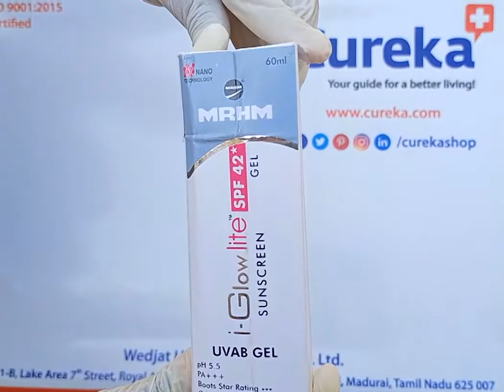MRHM I-Glow Lite Sunscreen Gel SPF 42 Review & Unboxing | MRHM Sunscreen Gel - cureka.com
MRHM I-Glow Lite Sunscreen Gel SPF 42 benefits :

Broad-spectrum nanotechnology sunscreen.
Protect skin from UV radiation.
Non-greasy and easily absorbed into the skin.
Provides protection against cellular damage caused by harmful rays of the sun.
Forms an invisible sun-protecting layer on the skin leaving you with fairer-looking skin.
Apply the required amount of gel on the sun-exposed areas 15 minutes before to Sun exposure.

You can buy MRHM I-Glow Lite Sunscreen Gel SPF 42 on Cureka.com

About Cureka:
Each product from Cureka is handpicked by doctors in India. Doctors recommend this Sunscreen Gel protects the skin from UV radiation from harmful rays of the sun.